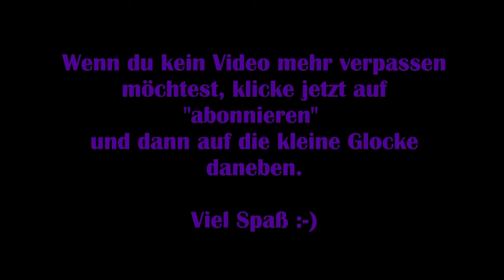Lost Ark #22 - Die Dorfmiliz [Lets Play] [Deutsch] 2K